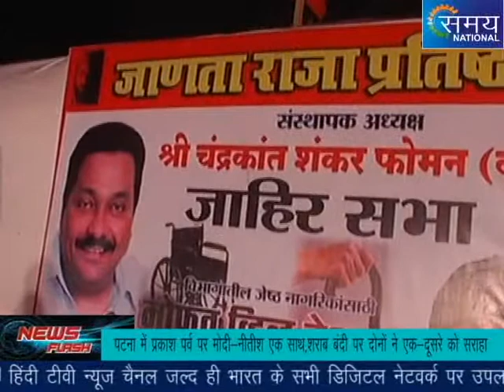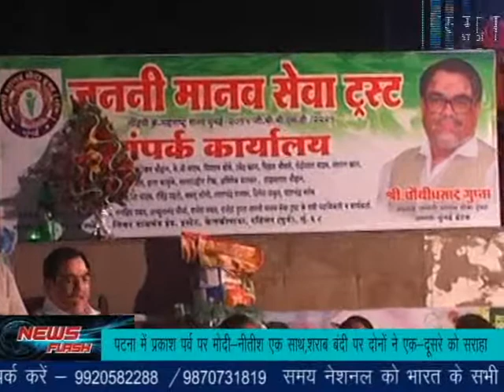Samay National_News Bulletin_Khas Khabar_05 /01/ 2017